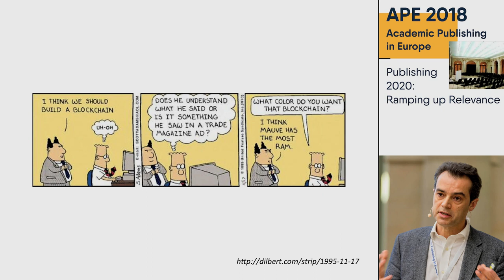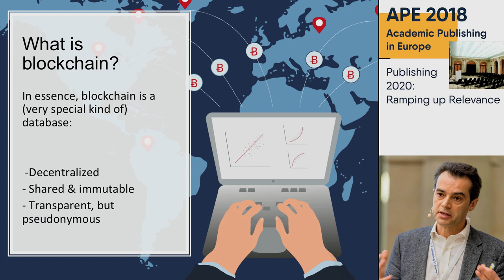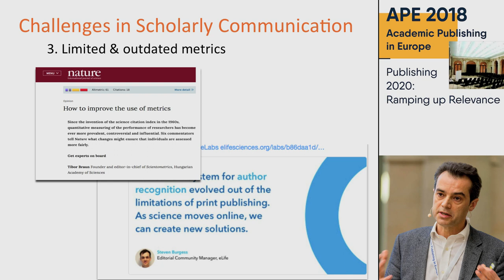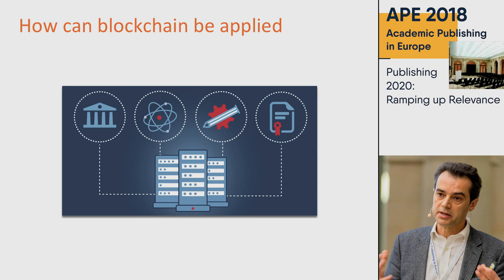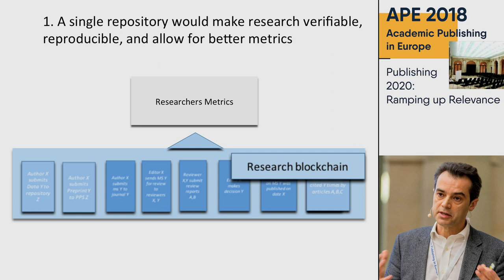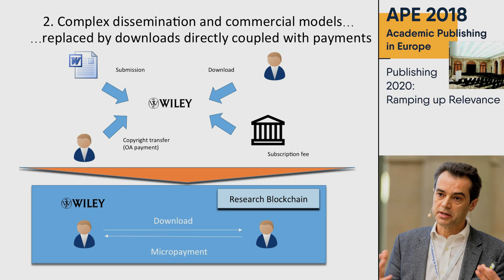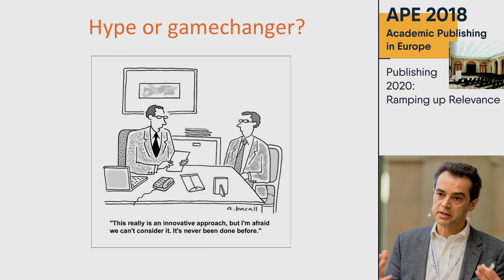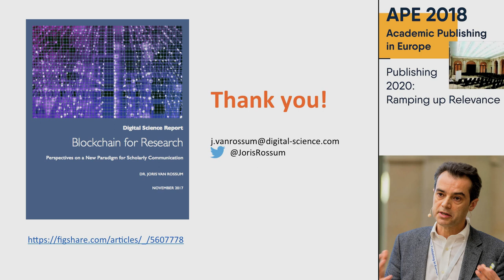Joris Van Rossum